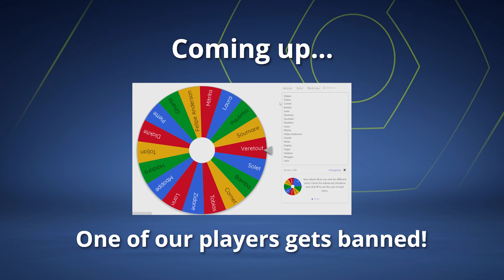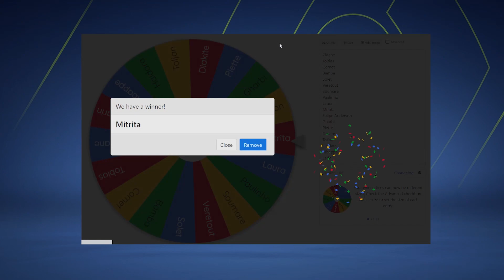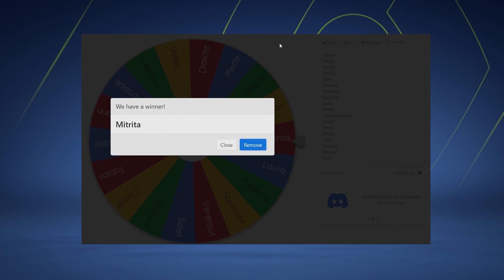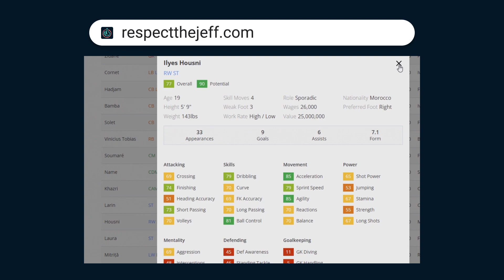STAR PLAYER FAILS DRUG TEST! | FIFA 22 Paris FC Career Mode S4E6